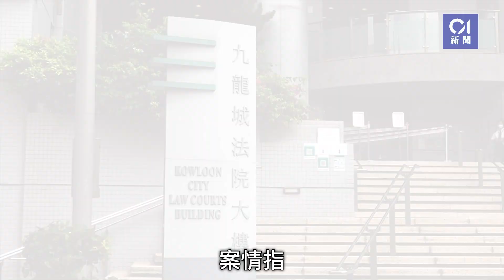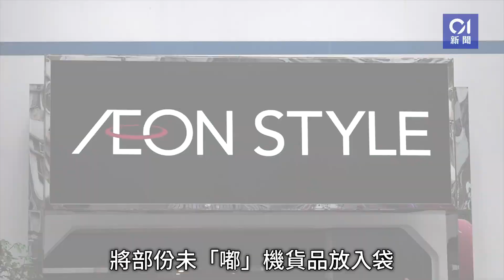醫管局女高層與夫涉AEON偷1600元食物 盜竊罪成各罰5千元｜01新聞｜醫管局｜莊慧敏｜醫生｜AEON｜盜竊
醫管局總行政經理莊慧敏，與骨科醫生丈夫趙名宇，涉在黃埔AEON超市內偷海膽、刺身等價值逾1600元。二人否認盜竊罪受審，兩人自辯時稱，當日使用資助付款機時，因專注安排幼女返港事宜，一時分心便把未經掃描的貨品放入袋，又稱遭警員誤導才作招認稱：「偷嚟自己食。」案件今（6日）在九龍城法院裁決，裁判官梁雅忻裁定兩名被告均盜竊罪成。
裁判官梁雅忻指，兩人稱當日使用自助付款機時分心，但觀乎閉路電視片段，他們的說法與其行爲相違背，認為二人對於哪些貨物未經掃瞄必然心知肚明，尤其是當中已付款的貨物價格只約600元，尚未付款的貨物價值卻逾1600元，裁定二人懷有不誠實意圖，一同行事，選擇性掃瞄貨品，並且清楚知道對方行為。最後判2人各罰款5千元。兩被告聞判後無特別表情，離庭亦未有回應記者提問。